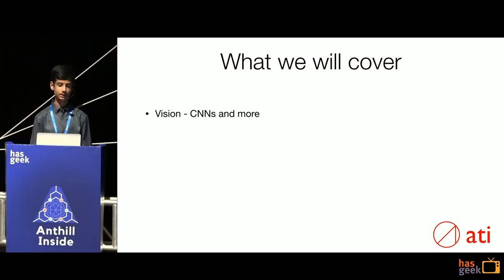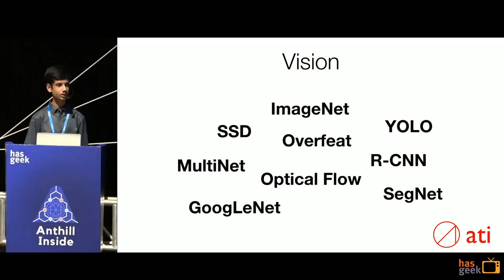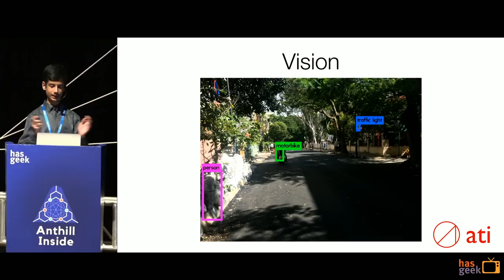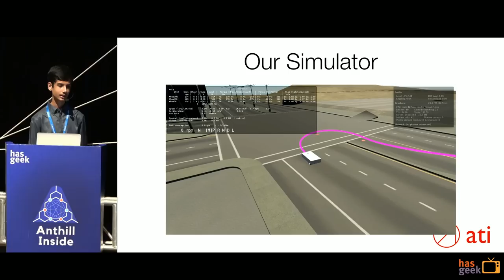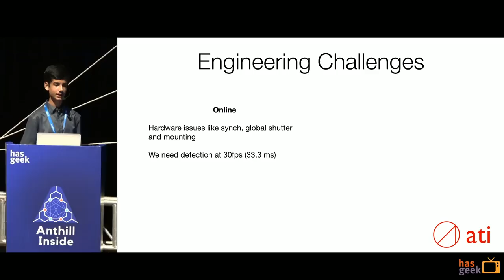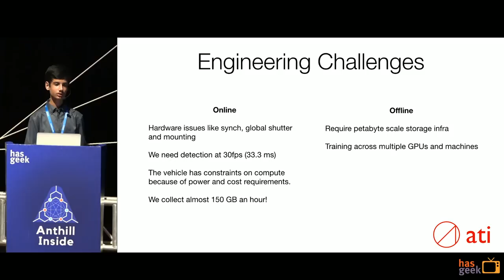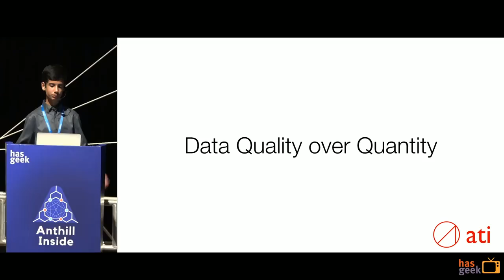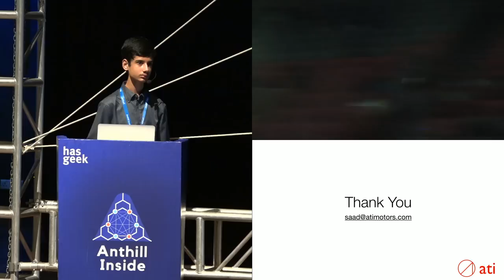AI in self driving vehicles - a practitioner's perspective: Saad Nasser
Ati Motors is creating an autonomous cargo vehicle, and uses machine learning extensively in its autonomy stack - from perception, object detection and tracking, to driving policy. The talk will take a breadth first approach to the problem space rather than focusing on any one particular area. The objective is to familiarise the audience with the range of real life applications within a single product context.